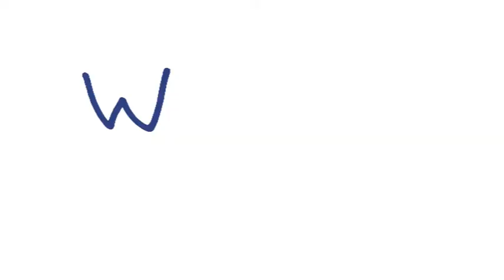Write Now REPLAY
Michael McNulty, Belfast Northern Ireland.